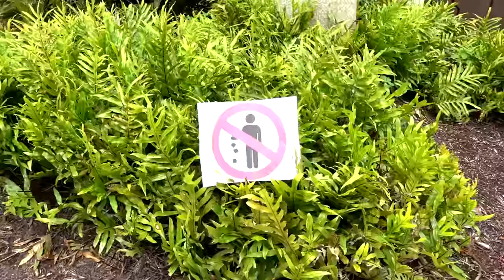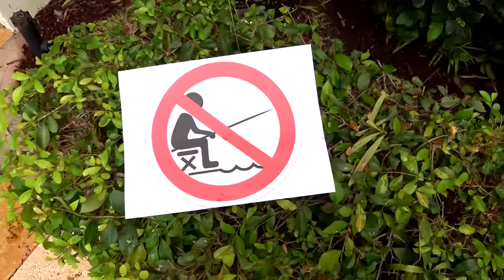Diana and Roma Pretend Play Police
Diana pretend play as a cop and pretends to put Roma in her jail playhouse tent toy. Roma threw trash outside in a no littering zone, so he had to go to jail. After that, Roma was picking flowers at a garden that didn’t allow people to remove flowers and was fishing in a no fishing zone and had to go to the jail playhouse for a few minutes. In the end, Diana was tired of being a cop, more fun being a kid!